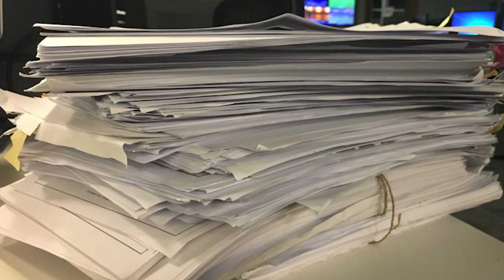Top 10 Scary Men In Black Sightings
I feel like the first thing i remember Will Smith in was Men in Black i know all the Fresh Prince fans are gonna be shocked at that but its true. Men in Black was such an iconic film honestly no wonder they made 2 sequels and an animated series. A quick recap for people who haven't seen it, the men in black are agents who protect the earth from intergalactic threats and keep alien activity on earth a secret. In the movie aliens refugees are disguised among humans so the men in black monitor their activity, erasing peoples memories if they happen to see something they shouldn't. So having said that, this is the Top 10 Scary Men in Black Sightings.